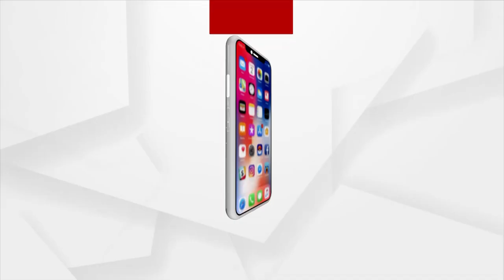ଖାରବେଳନଗର ବୁଥ୍ ରେ ନିର୍ବାଚନ ସମୟରେ ଅନିୟମିତତା ହୋଇଥିବା ଅଭିଯୋଗ ହୋଇଛି।